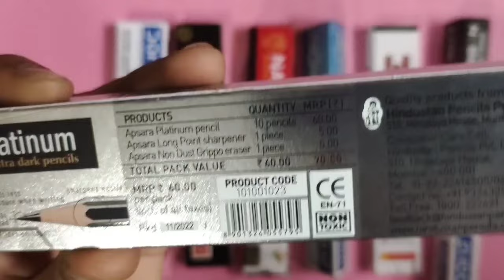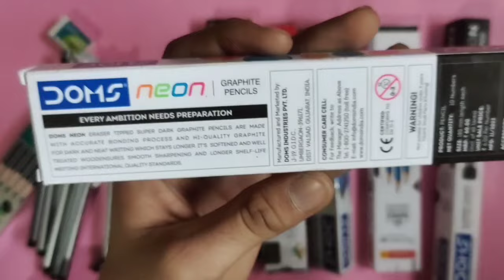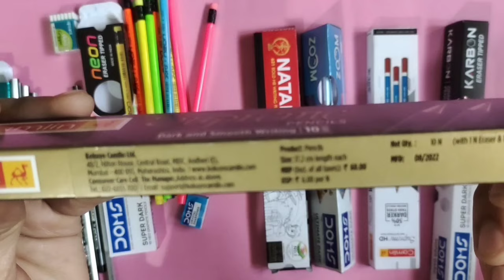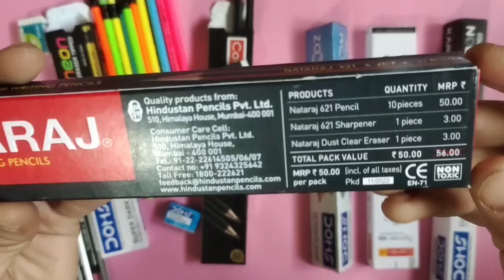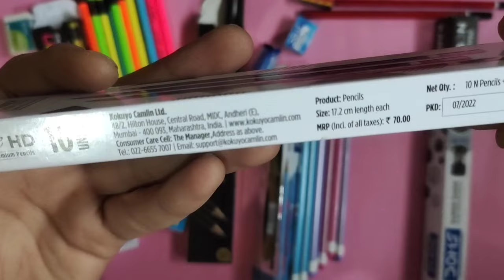Best 7 Pencil Comparison | Best Dark Pencil | Unboxing Pencil Collection | Which Is Dark Pencil